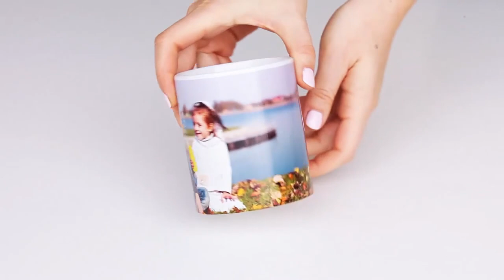Photo on a Classic Mug | PICANOVA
✔ High-quality ceramics
✔ Beautiful and practical accessory
✔ Printed with eco-friendly techniques
✔ Available for both left and right-handers